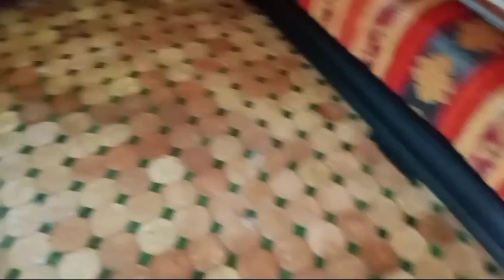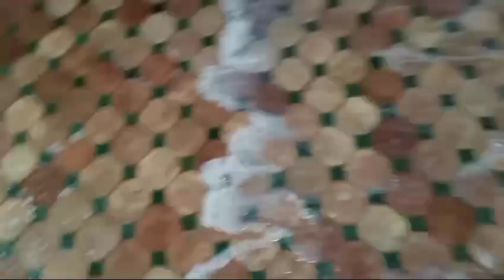شاركنا معكم نهارنا أنا وأختي فاطمة الزهراء نتمنى يعجبكم#يوم_تحفيزي#جمعة_مباركة